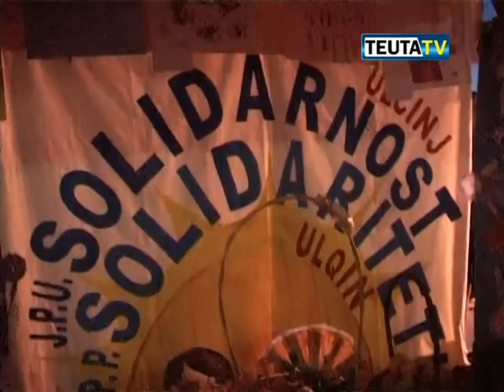DOLCINIUM INTERNATIONAL FESTIVAL